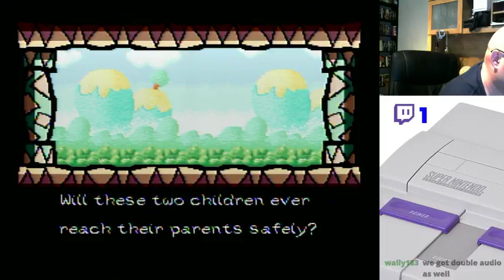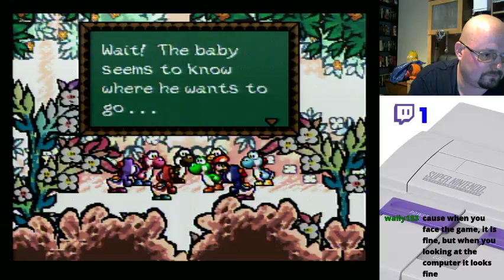Super Mario 64 - Part IV/Some Goldeneye fails/Yoshi's Island - Part I